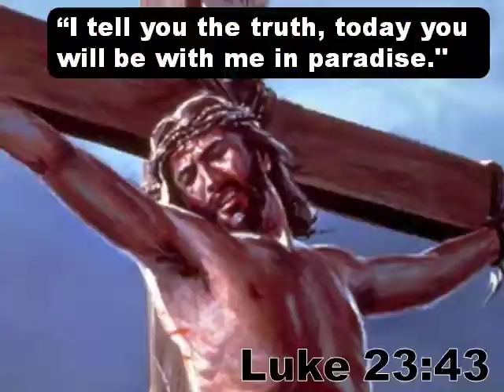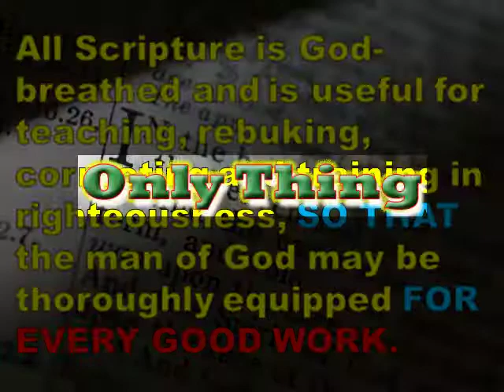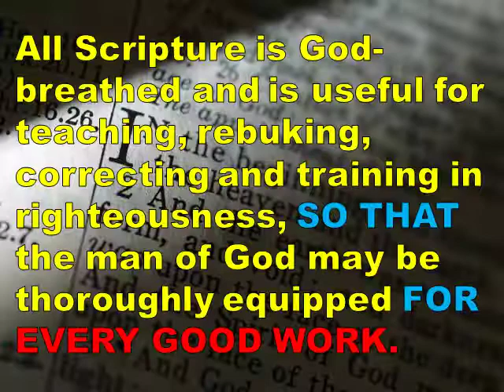The Only Gospel Response (Luke 23:29-43) [Part 03]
The third and final in a short series for the Christian which seeks to begin equipping, from one particular story found in the Scriptures, the only response God requires from the unbeliever to receive salvation.